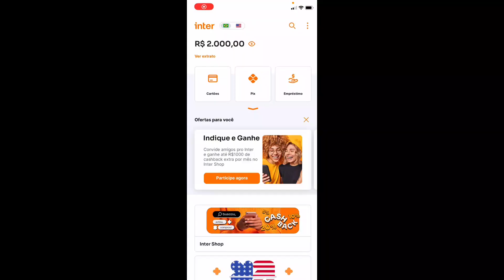Sistema Money Links Funciona? Sistema Money Links Paga Mesmo? Money Links Funciona Mesmo?Money Links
✅ SISTEMA MONEY LINKS

Sistema Money Links é um aplicativo que você pode ganhar dinheiro em qualquer dispositivo com acesso à internet, de onde você estiver. Você será pago pelo tempo gasto e pelo engajamento.

✅ MONEY LINKS FUNCIONA?

Sim o Money Links funciona porque você tem a oportunidade de ganhar dinheiro em sua casa realizando tarefas muito simples como responder pesquisas.

✅ SISTEMA MONEY LINKS PAGA MESMO?

Sim o Sistema Money Links paga mesmo e basta você apenas você trabalhar porque o Money Links é um trabalho em tempo integral ou adicional para todas as pessoas, de todos os países.

✅ SISTEMA MONEY LINKS VALE A PENA?

Com certeza o Sistema Money Links vale a pena porque você pode escolher como quer ganhar dinheiro apenas respondendo pesquisas no conforto da sua casa.